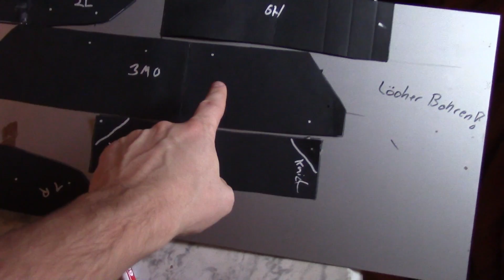Einsatz Helm Verstärken mit Stahl (Tutorial / Anleitung)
Heute verstärke ich meinen Einsatz Helm mit Stahl und zeige euch wie ich es gemacht habe ^^